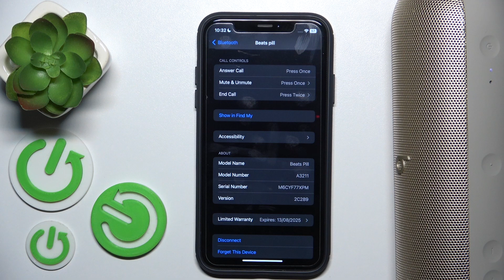How to Check APPLE Beats Pill Model Name on iPhone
In this video, we’ll show you how to check the model name of your APPLE Beats Pill using your iPhone. Learn the simple steps to quickly identify your Beats Pill model directly through the app, ensuring you have the correct information for updates or troubleshooting. Follow along to easily find your model name.

How to find the model name of my APPLE Beats Pill on my iPhone?
How to check the model name of my APPLE Beats Pill using an iPhone?
How to locate the model name of my APPLE Beats Pill through my iPhone?